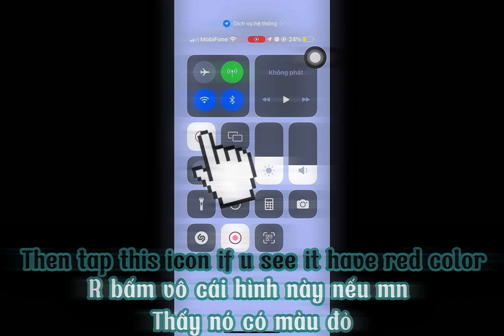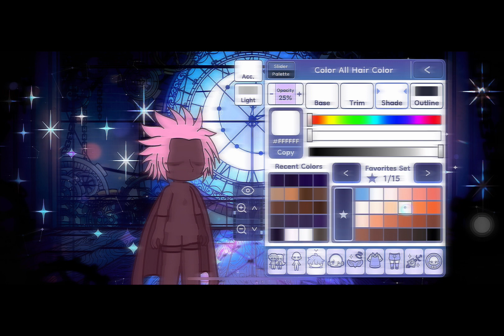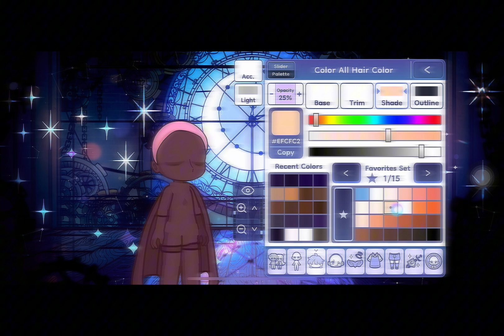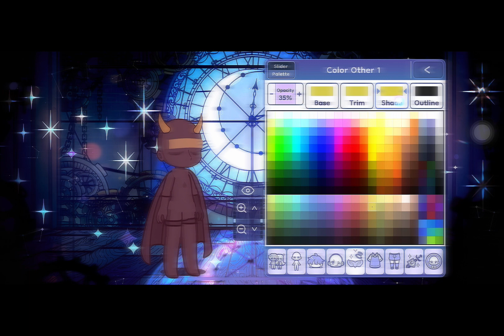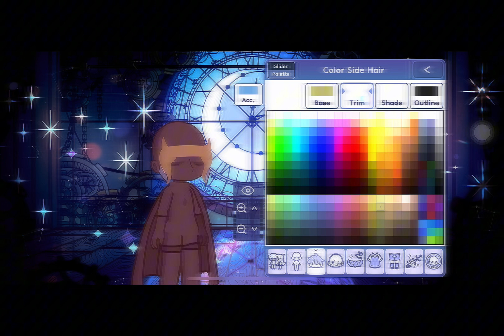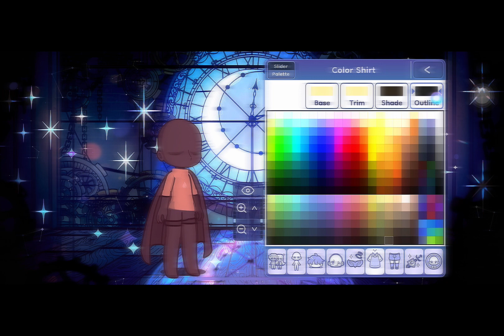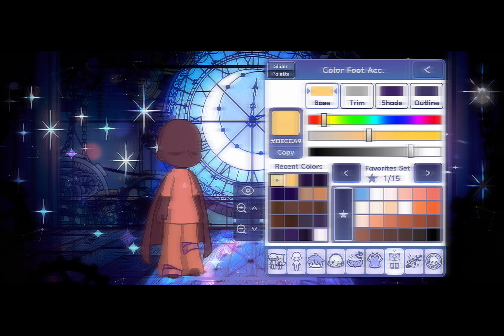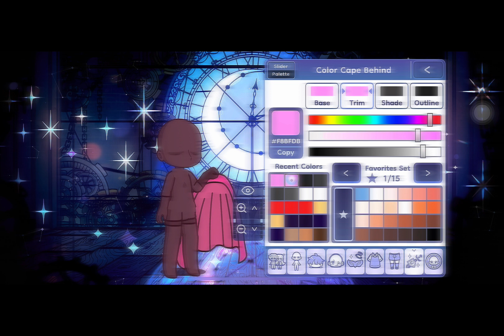Tutorial for Valley Spirit cosmetics/Hướng dẫn làm đồ Spirit map 4| Sky Cotl x GL 2| By Wia_Yang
📺Credit🎞️
•Design-@chaoticchaos6457 (in Youtube)
•Cosmetic pics-SKY: CHILDREN OF THE LIGHT WIKI
•Thumbnail-@losingpluto6 (in Pinterest)

🕟Time stamps/Dấu thời gian🕰️

Tóc Spirit Confi/Hair-Confi Spirit (01:22)

Tóc Spirit Bow/Hair-Bow Spirit (03:35)

Tóc hoa Cúc/Daisy flower hair (05:06)

Tóc Spirit Cheerful/Hair-Cheerful Spirit (05:42)

Tóc Elder map 4-1/Daleth/Hair-Valley Elder 1/Daleth (08:44)

Tóc Elder 4-2/Alef/Hair-Valley Elder 2/Alef (12:33)

Không mặt nạ/Maskless (14:25)

Phụ kiện mặt nạ Spirit Bow/Mask accessory-Bow Spirit (15:16)

Phụ kiện mặt nạ Spirit Backflip/Mask accessory Backflip Spirit (17:51)

Quần Spirit Confi/Pant-Confi Spirit (18:40)

Áo choàng Spirit Victor/Cape-Victor spirit (20:57)

Áo choàng Spirit Handstand/Cape-Handstand Spirit (21:32)

🎶Song used/Nhạc đã dùng🎵

🎵Pancakes (Prod. by LuKremBo)

💫Other thing/Khác☕
Im sorry everyone, I couldnt post vid bc Dealines and Exams kidnapped me🤯but I escaped from them so I can post the vid now✨. Next vid is Tutorial for Wasteland Spirit cosmetics and ofc no include Seasonal Spirit, I may post the vid on next Sunday or later.. Anw have a cozy day! ❄️

Wia xl mn nhe, Wia ko đăng vid dc vì Deadline vs thi cử bắt cóc Wia🤯nhưng Wia đã thoát khỏi hai nó nên hnay đăng dc vid✨. Vid tiếp theo là Hướng dẫn làm đồ của Spirit map 5 và ko có Spirit Mùa nhe, Wia sẽ đăng vào Chủ nhật tuần sau hoặc lâu hơn.. Thui chúc mn một ngày ấm cúng nhe! ❄️
|Sky Children Of The Light x Gacha Life 2| By Wia_Yang